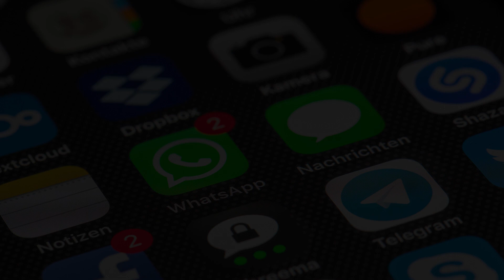I Have A Job As A Monster Hunter... It's Not As Cool As It Sounds | Scary Story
Story by Jonathan Wojcik